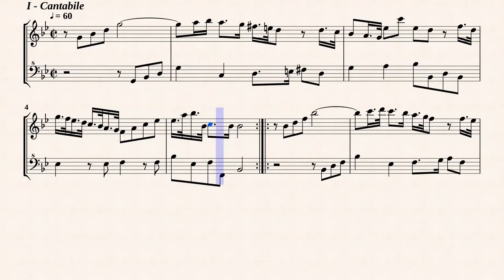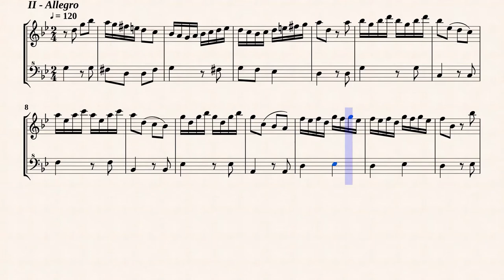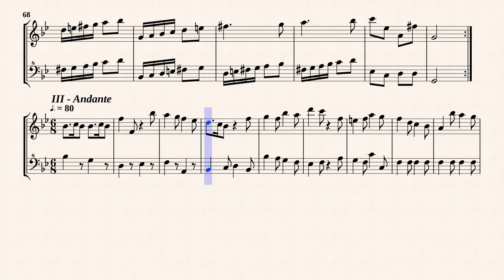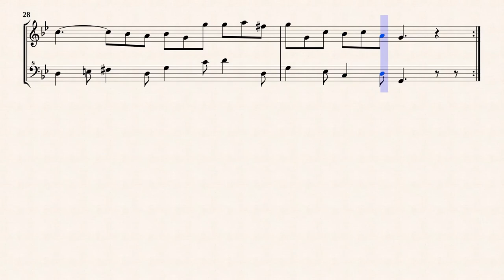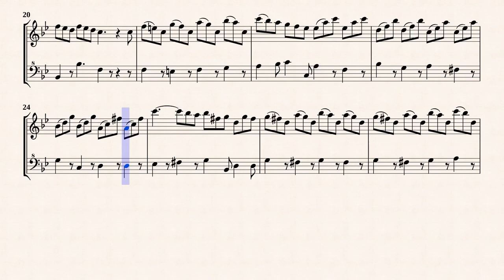Bigaglia, D._Violin Sonata Op.1 No.5 in g-minor [2 Recorders]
Arr.ed by : Richard Shann
Violin Sonata No.5 in g-minor
Attribution-NonCommercial-ShareAlike 4.0